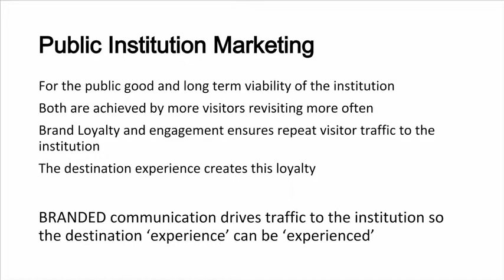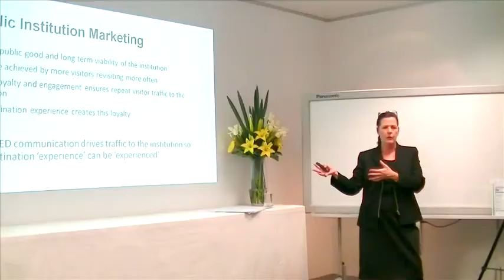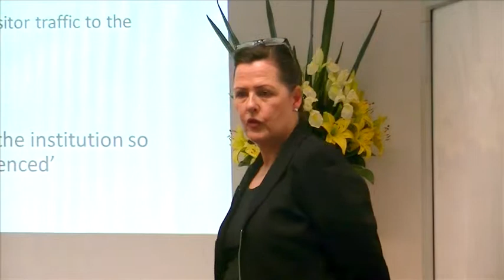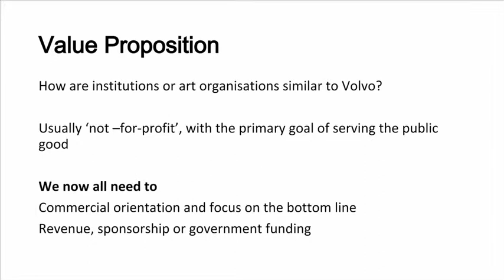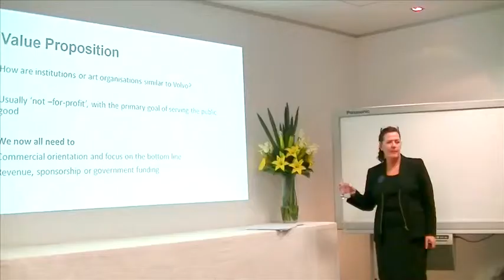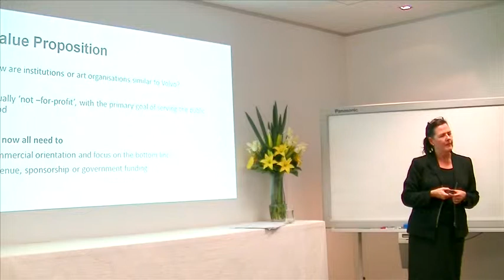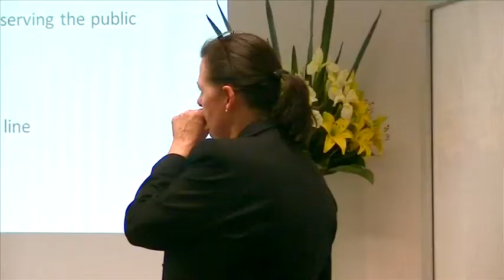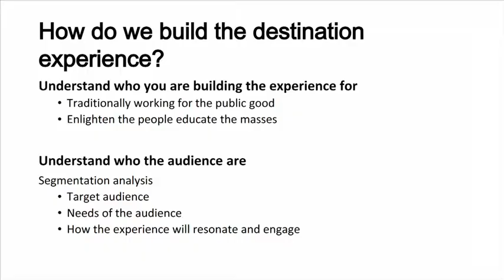Trish 3 Public institution